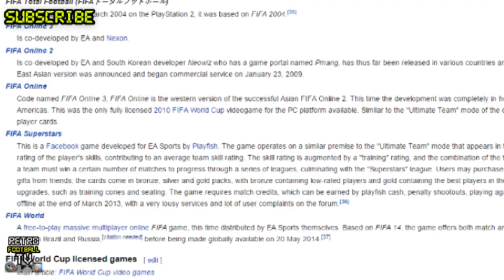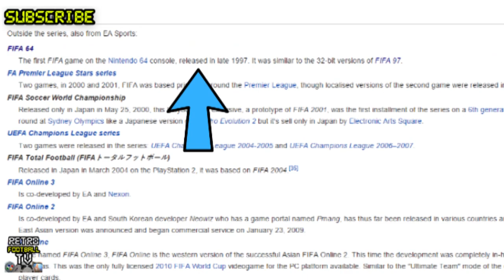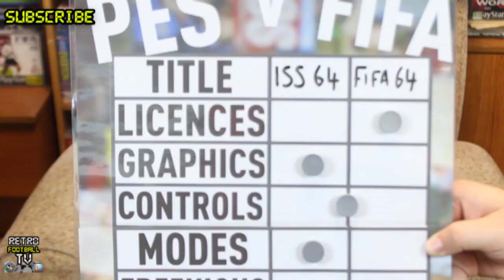ISS64 v FIFA64 | PES v FIFA Head to Head | Ep1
The lads are back in the RetroFootball studio to pit Pro Evolution Soccer against FIFA in the ultimate head to head to finally determine which football series is the best. In this episode, we compare ISS 64 and FIFA 64.